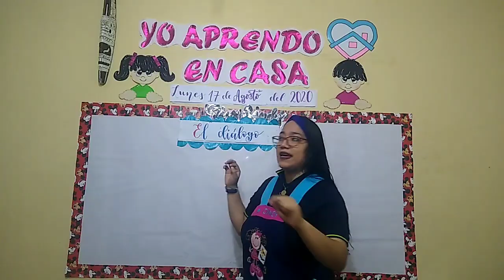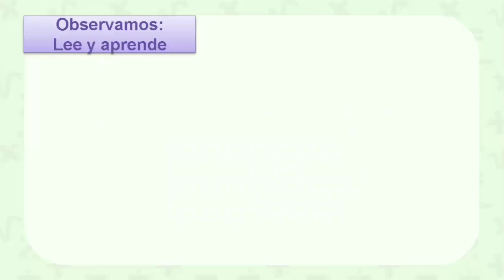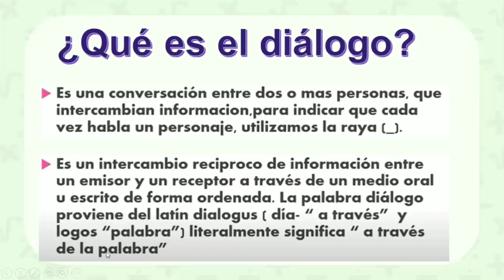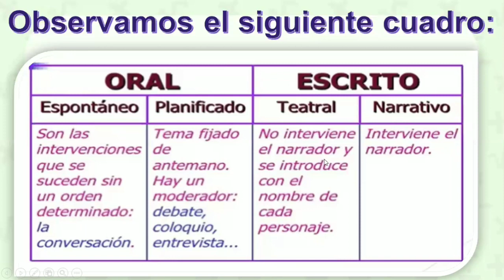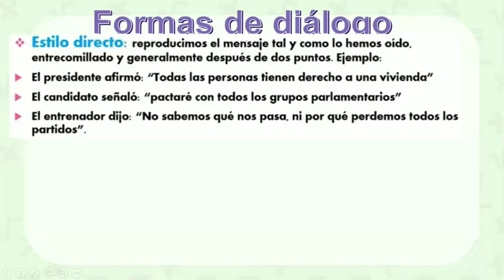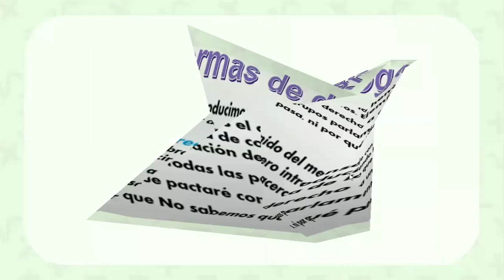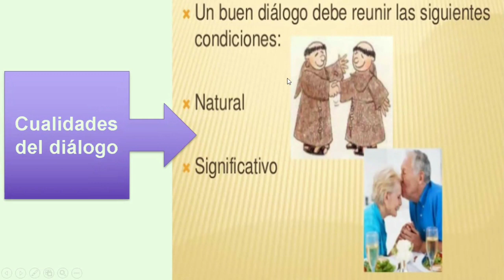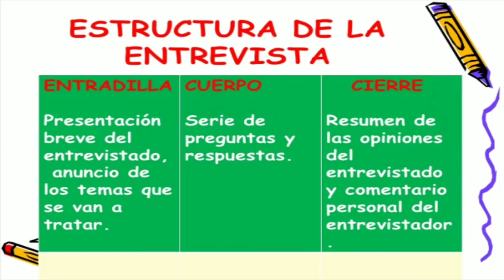2Grado "A" - El diálogo - VanguardSchools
2Grado "A" - El diálogo - VanguardSchools